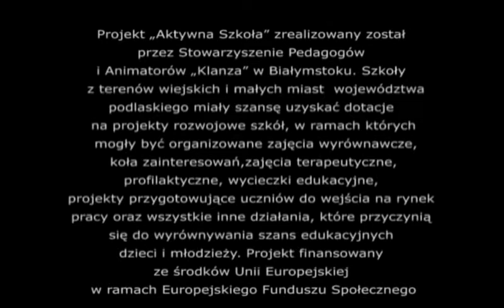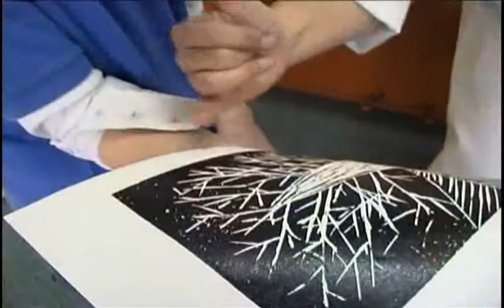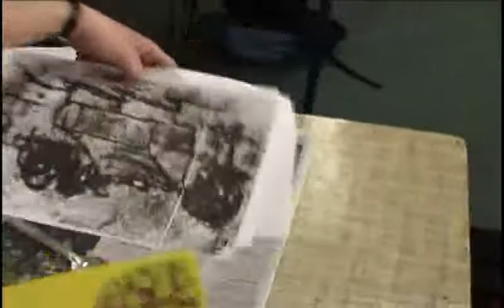Projekt "Aktywna szkoła". Film 1